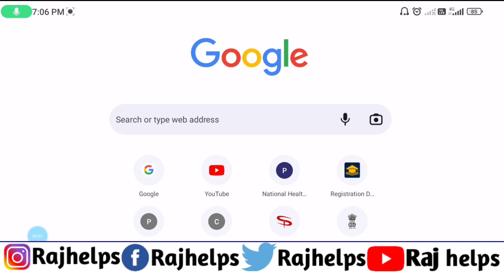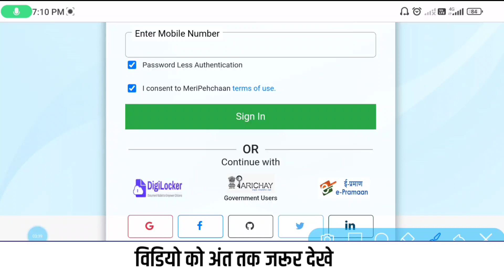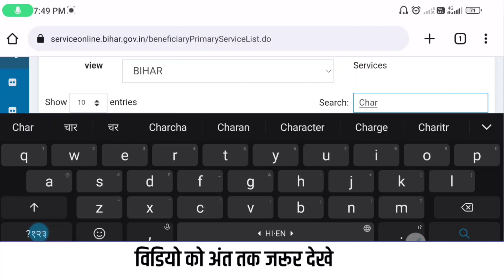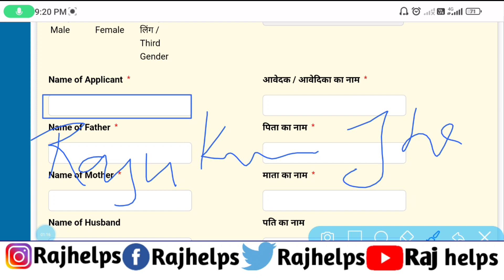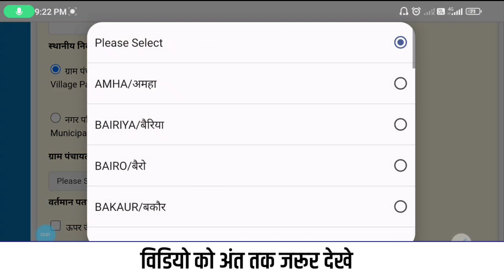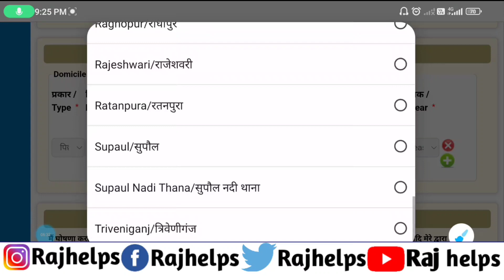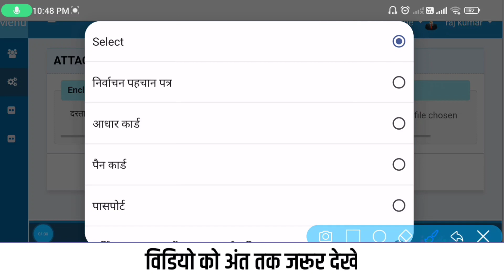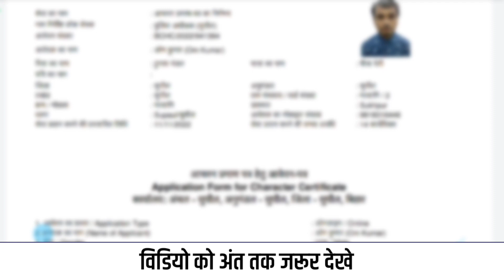आचरण चरित्र प्रमाण पत्र का ऑनलाइन ऐसे आवेदन करें | Character Certificate Online Apply 2023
आचरण चरित्र प्रमाण पत्र का ऑनलाइन ऐसे आवेदन करें | Character Certificate Online Apply 2023 | Raj helps

tags for reference: Raj helps,raj helps,charitra praman,charitra praman patra kaise banaye,charitra praman patra online kaise karen,character certificate kaise banaye,bihar character certificate online apply,character certificate online apply 2023,बिहार चरित्र प्रमाण पत्र ऑनलाइन,चरित्र प्रमाण पत्र,charitra praman patra online apply bihar,online apply charitra praman patra,charitra praman online apply,charitra praman patra,charitra praman patra kaise download kare,charitra praman patra online kaise karen